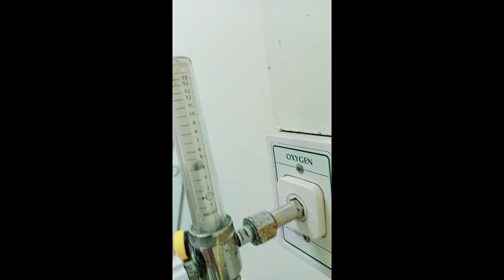Oxygen Administration in nursing - Humadifiee kaise use karte hai hospital main how to use oxygen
S.K natural

Surendra meena
FROM-
Jaipur Rajsthan(India)S.K

Surendra meena
FROM-
Jaipur Rajsthan(India)S.K natural